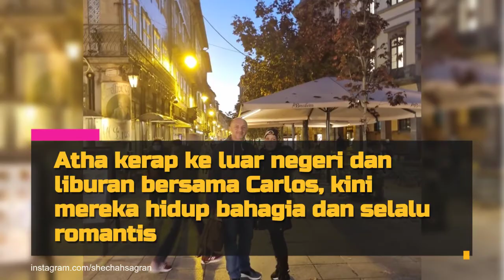Potret Shechah Sagran Mantan Istri Raul Lemos, Bahagia Bareng Suami Bule Portugal - Akur dengan KD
Ketika berpisah dengan Raul Lemos, Shechah Sagran menjadi sorotan. Kala itu ia menangis tersedu merasa dikhianati oleh Raul yang selingkuh dengan Krisdayanti.
Namun kini Shechah Sagran sudah akur dengan Krisdayanti. Ia pun telah menikah lagi dengan seorang bule asal Portugal yang sekarang ikut tinggal di Dili, Timor Leste, bersamanya.